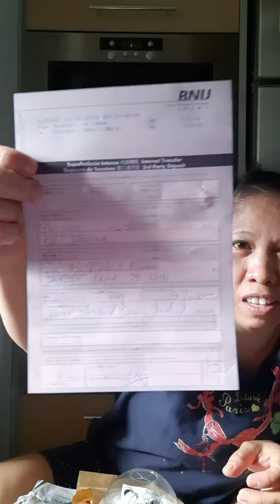Open in Everything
spoiled na kasambahay sa kusina ni Qmo Snack what you have and what you Like open for Everything inside in fridge.